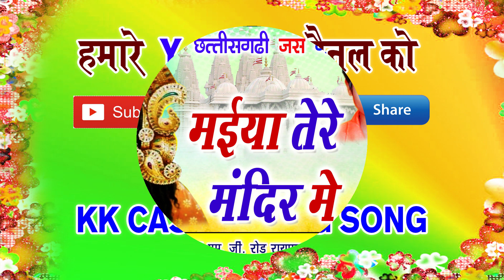Parmanand Varma| Cg Jas Geet | Maiya Tere Mandir Me | Chhatttisgarhi Bhakti Geet | HDVideo 2019 KK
Parmanand Varma| Cg Jas Geet | Maiya Tere Mandir Me | New Chhatttisgarhi Bhakti Geet | HD Video 2019  | KK CASSETTE CG SONG

Album -
SONG -  Maiya Tere Mandir Me
Singer - ParmanandVarma
Lyrics - Parmanand Varma
PRESENT BY - Rekh Chand Oswal
Recording - AVM AUDIO & VIDEO STUDIO RAIPUR

Parmanand Varma